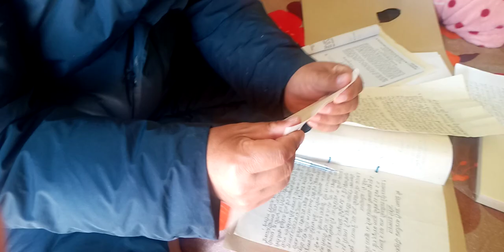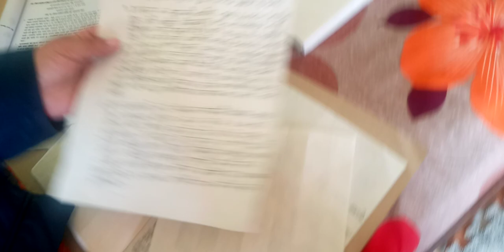Legal paper folding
Mix item
fun, comedy, poem, song, music, teaching language, cooking, travel blog and more activities